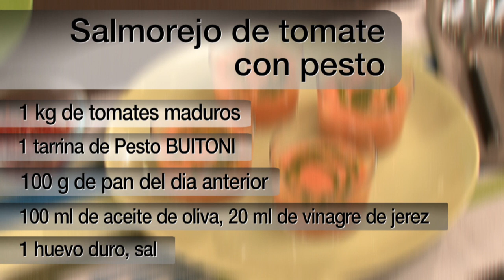🍅 Salmorejo de tomate con pesto - Recetas rápidas Nestlé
Te damos las claves necesarias para que aprendas a realizar este típico plato andaluz con toda su esencia: ¡el salmorejo!

Ingredientes: 1 kg de tomates maduros ; 4 cucharadas de Salsa Pesto Genovese BUITONI ; 100 g de pan del día anterior ; 100 ml de aceite de oliva ; 20 ml de vinagre de jerez ; 1 huevo duro ; 2 cucharadas de aceite de oliva virgen y sal.

Preparación: Trituramos el tomate junto al pan, el aceite de oliva, el vinagre de jerez y un huevo duro. Luego, equilibramos el nivel de sal y aceite. Lo servimos en vasos pequeños y le añadimos una pizca de pesto al gusto de cada uno.

¡A disfrutar!